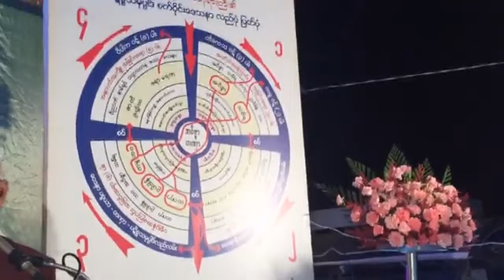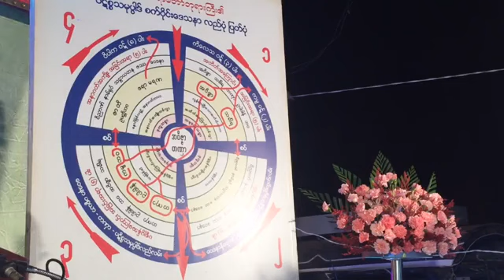20180330P ဓမၼရံသီဆရာေတာ္ ဦးသုနႏၵၵ (ရန္ကုန္တိုင္း ဗိုလ္တေထာင္ၿမိဳ႕နယ္ ဗိုလ္တစ္ေထာင္ေစ်းလမ္းမိသားစု)